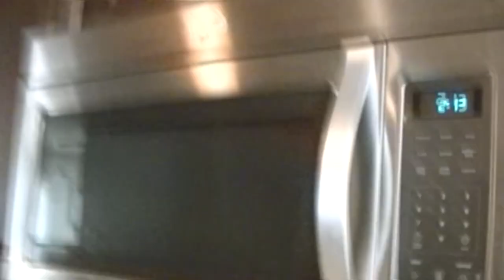FRED CLIMBS A MOUNTAIN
Val chases dogs with a vacuum. Fred climbs a mountain.  Casey does somersaults.  Kevin lollygags.

Our Instagrams:
the_neighbors